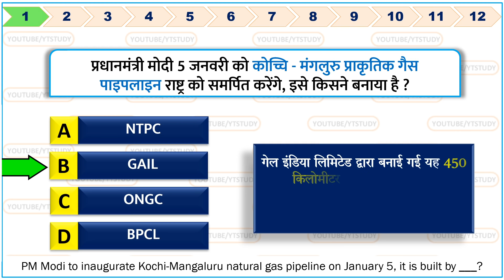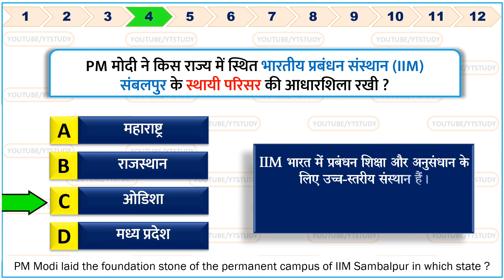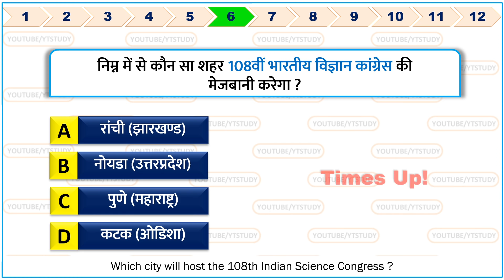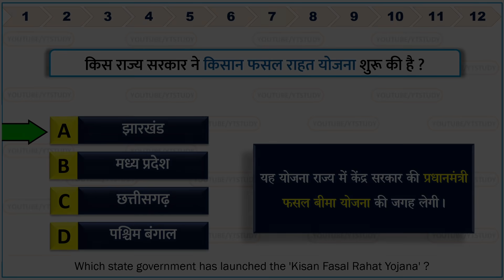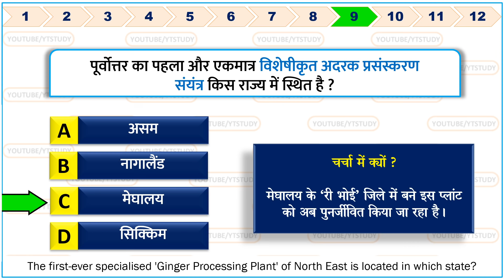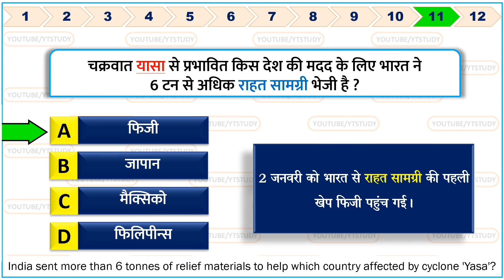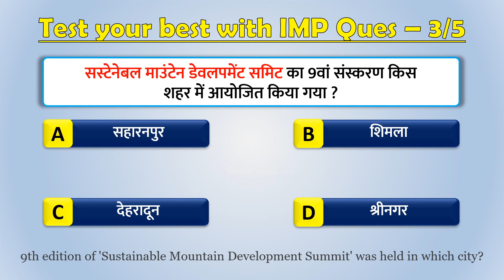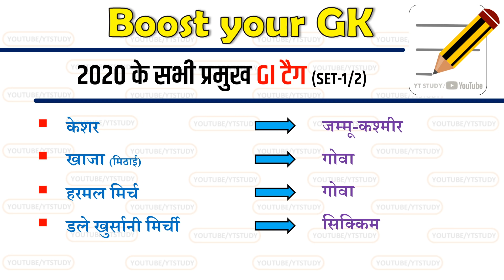5 January 2021 Current Affairs | Daily Gk in Hindi for Next Exam RRB NTPC | Important questions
5 January 2021 current affairs | 5 January important Gk questions for Next Exam | 5 January current affairs by YT study | 5 जनवरी करेंट अफेयर | आज की करेंट अफेयर | aaj ki current affairs | Daily Current Affairs in Hindi for SSC, Bank & Railway NTPC 2021 Top trending news

(👉 If Link not works then you can simply search 'YT STUDY' in Telegram App and join)

YT STUDY also includes Static Gk to build your IQ.